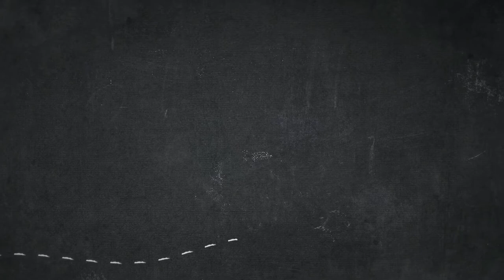30-Day Kpop Challenge: Day 23 | Multifacetedacg